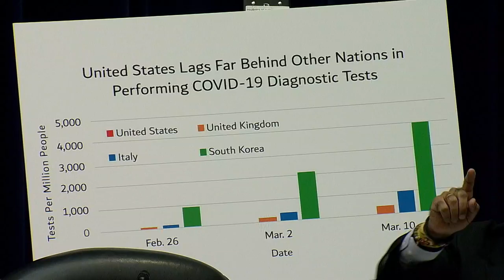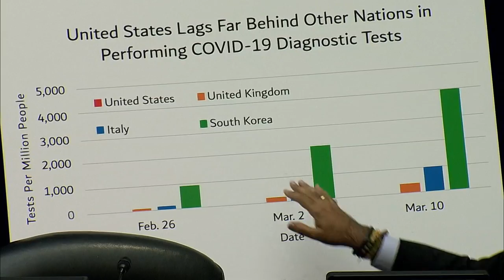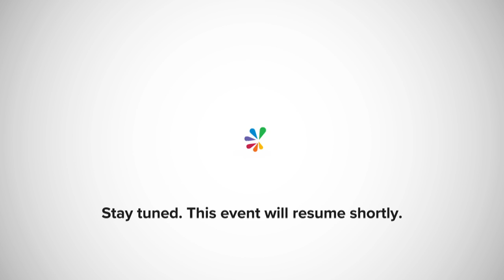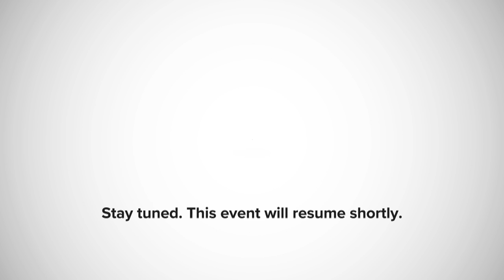Top health officials testify before House on coronavirus response – 3/11/2020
The House Oversight and Reform Committee holds a hearing on coronavirus response in the United States. Health officials testifying include Dr. Anthony Fauci, director of the National Institute of Allergy and Infectious Diseases, Dr. Robert Redfield, director of the Centers for Disease Control and Prevention, Dr. Robert Kadlec, assistant secretary of Preparedness and Response at Department of Health and Human Services, Dr. Terry M. Rauch, Department of Defense, and Chris Currie, director of Emergency Management and National Preparedness Government Accountability Office.